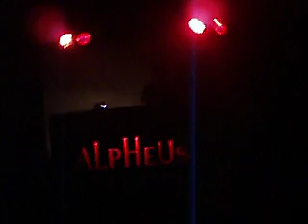NoiSia droppin' his best @ Alpheus [RM] 19/09/08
passando i suoi pezzi migliori tutti in una volta !